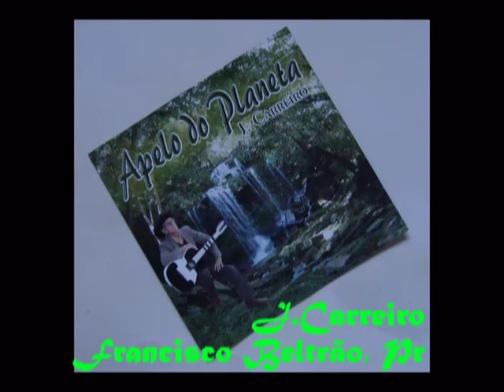J Carreiro Apelo do Planeta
J.Carreiro, violeiro, cantor e compositor. De Francisco Beltrão - PR. Apelo do Planeta, de própria autoria.